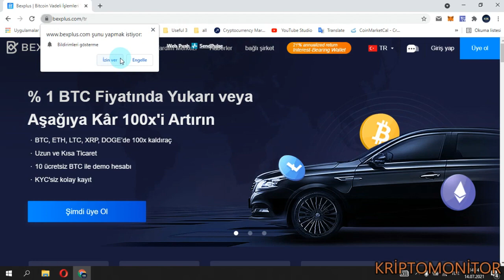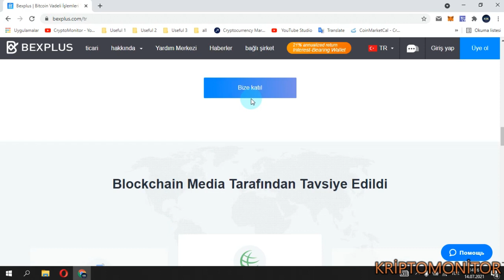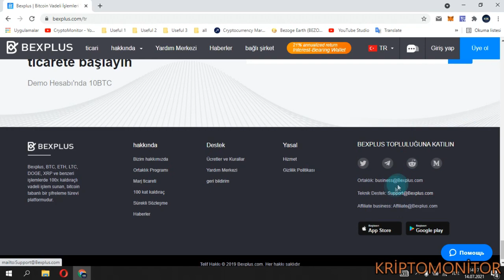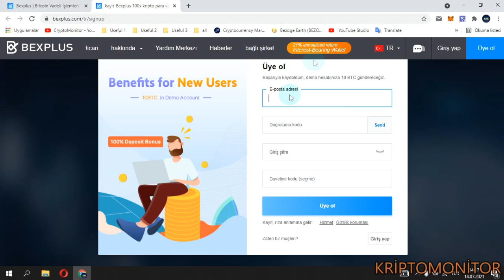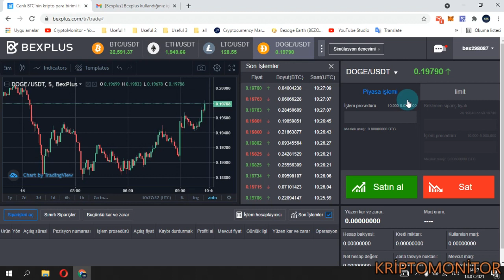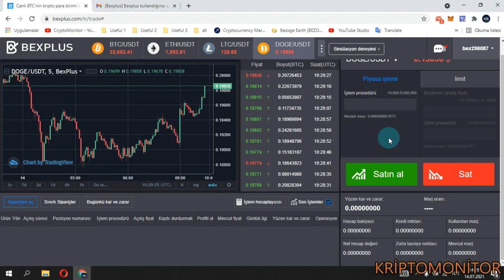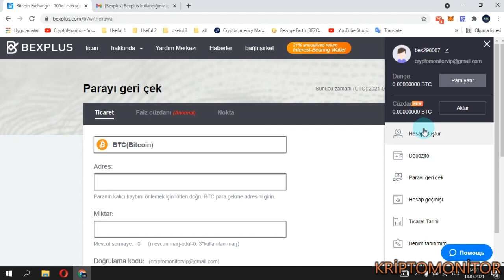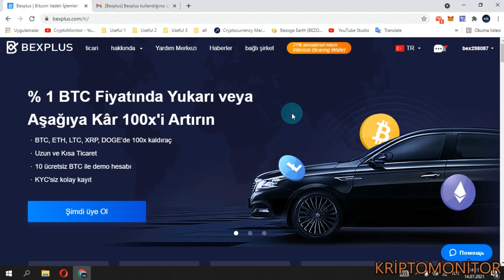The Best Bitcoin Trading Platform for Beginners|Crypto trading exchange|Bexplus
BexPlus için Kayıt:

every time you deposit, you can get a 100% bonus and a permanent transaction fee reduction of 10%.

Al-Sat İşlemlerini yapa bilmek için sadece metamask hesabını bağlamak yeterli olucak.

► BTC:3JYZTTMBnTfAH9iUW7cesnwsgLXPDfH4QC
► ETH: 0xE598b3694E02505DF2E18028Ab105c1d2f350E71

►  BTC: 3JYZTTMBnTfAH9iUW7cesnwsgLXPDfH4QC
►  ETH: 0xE598b3694E02505DF2E18028Ab105c1d2f350E71